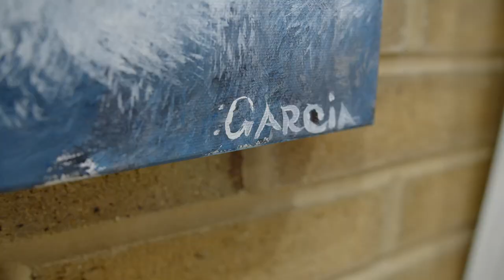Charlotte County Artist Showcase: Henry Garcia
"To every light, there is darkness and to every darkness, there is light." Henry started learning how to draw superhero drawings at a young age. Todd McFarland from Marvel comics even gave him a call but that isn't the end to Henry's journey as an artist.

Join us as we showcase Charlotte County artist, Henry Garcia.